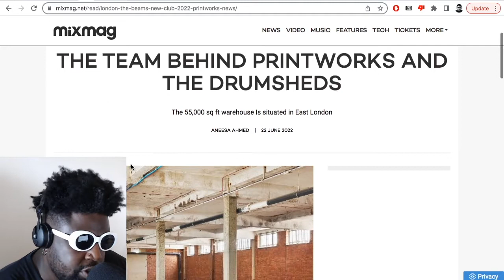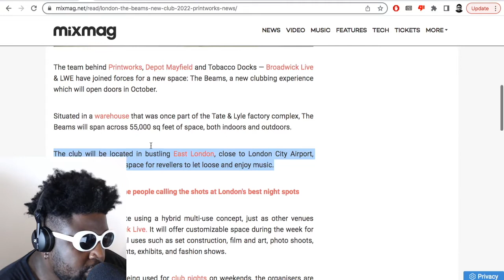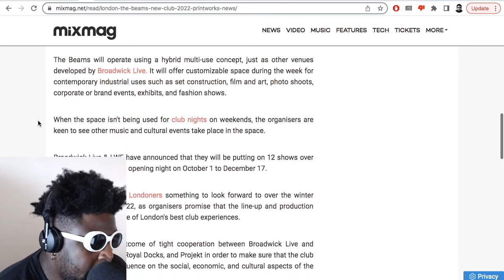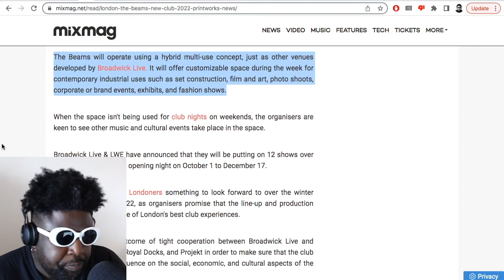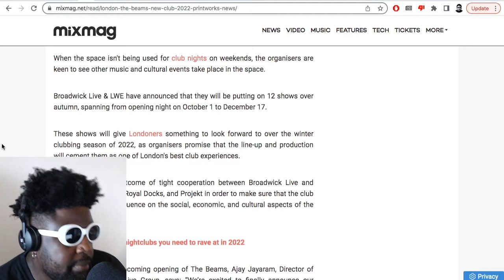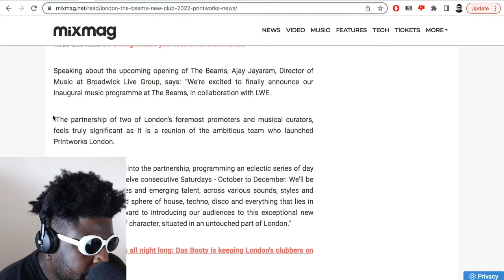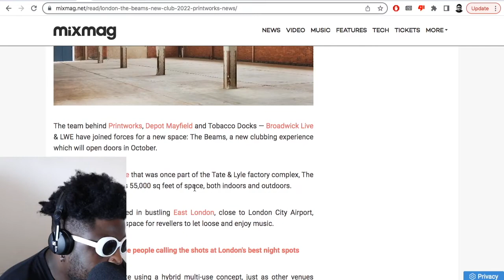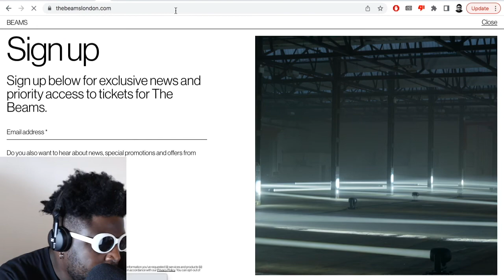‘The Beams’ a NEW East London nightclub is due to open in October